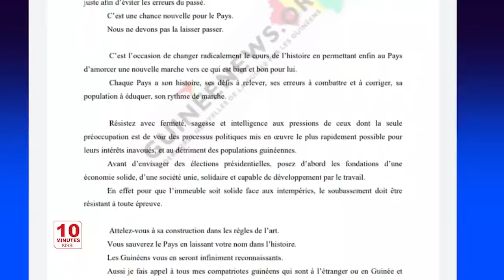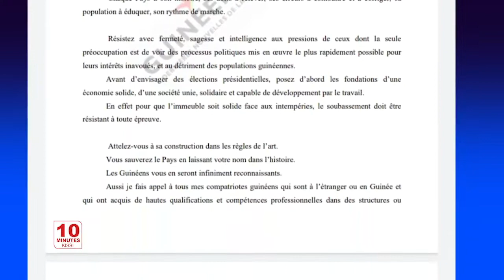10MN EN LANGUE SAM 18 09 21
10MN EN LANGUE SAM 18 09 21